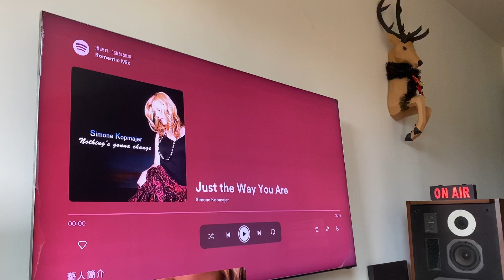Just the Way You Are - Simone Kopmajer / Diatone DS70C - Accuphase C290 - McIntosh MC2600